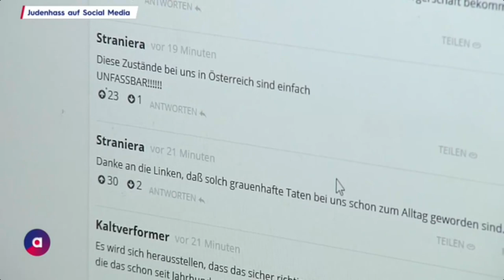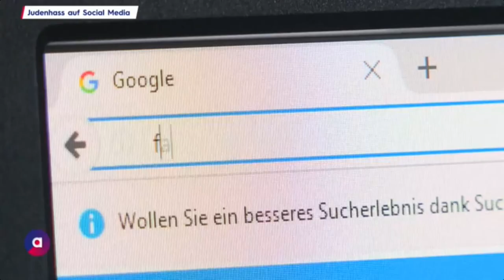Antisemitismus im Netz: KI gegen Propaganda – Puls 4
Thomas Lohninger befürwortet die neuen Maßnahmen der Regierung gegen Online-Antisemitismus. Es braucht aber noch mehr Ressourcen für die offiziellen Meldestellen von Hass im Netz und Antisemitismus.